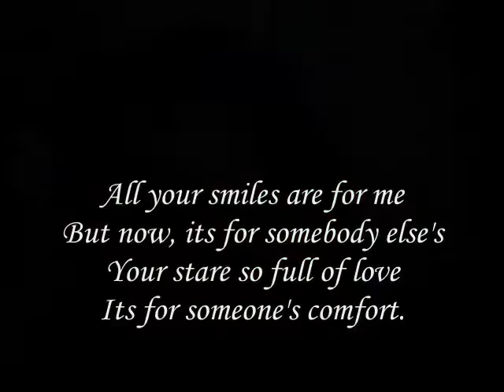Are All your smiles for me ,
do.
do so
Money is an excellent servant, but the host
very bad.